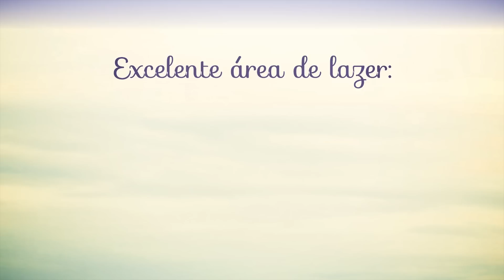Recanto das Sairas - Construtora SAUER